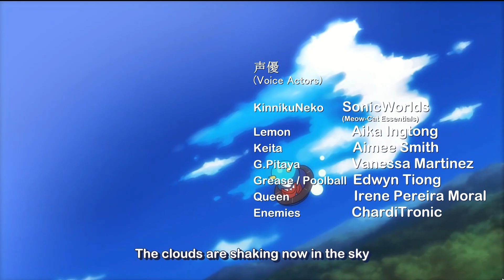KinnikuNeco: Super Muscle Cat | キン肉ねこ Gameplay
A Funny 2D Japanese Platforming 2024